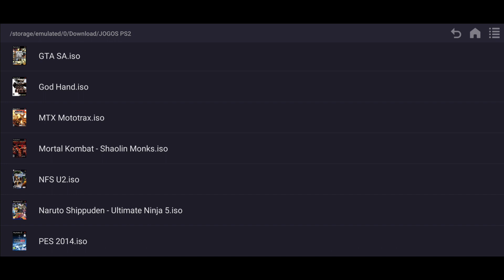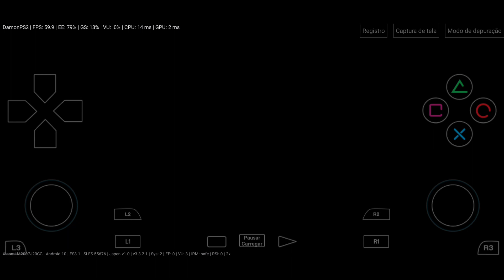Teste de Jogos no Damon PS2 (PES 2014) | Poco X3 NFC